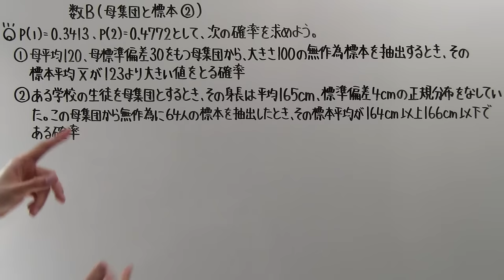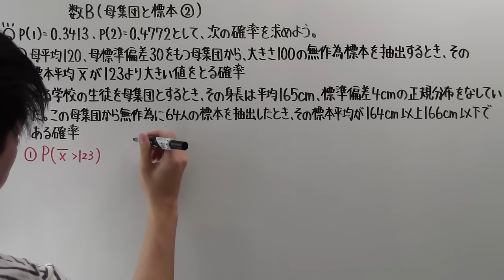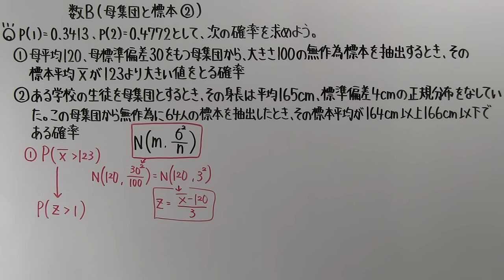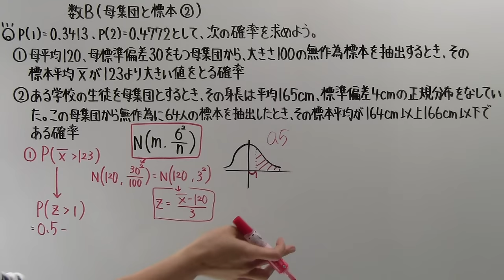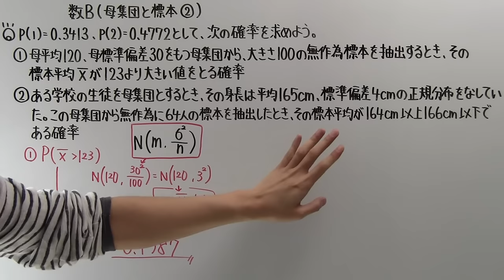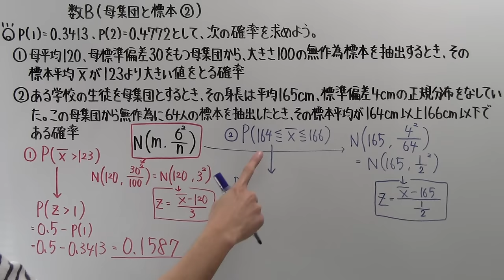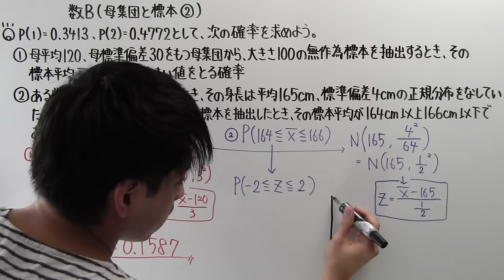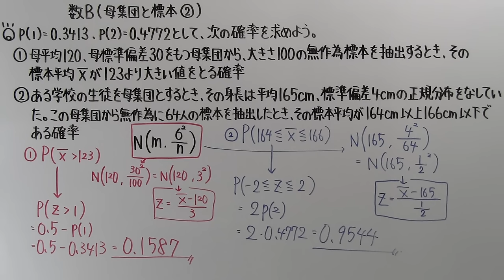【高校数学】 数B－１１６ 母集団と標本②